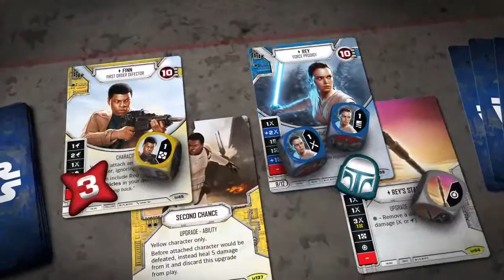Star Wars™ Przeznaczenie Zapowiedź Teaser PL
Krótki filmik prezentujący najnowszą grę kościano karcianą w uniwersum Gwiezdnych Wojen.